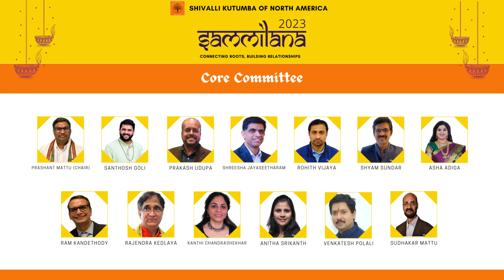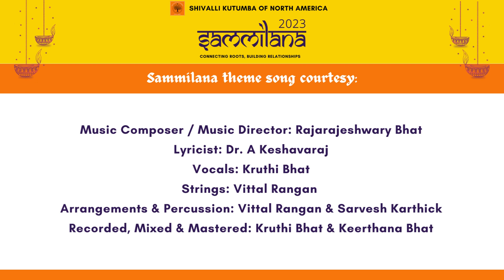Sammilana'23 Committee volunteers video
Shivalli Kutumba would like to thank all the volunteers for contributing to Sammilana 2023.
Thank you to all Kutumba members, donors for the their continuous support

Music Composer / Music Director: Rajarajeshwary Bhat
Lyricist: Dr. A Keshavaraj
Vocals: Kruthi Bhat
Strings: Vittal Rangan
Arrangements & Percussion: Vittal Rangan & Sarvesh Karthick
Recorded, Mixed & Mastered: Kruthi Bhat & Keerthana Bhat
Video Editing: Deepa Bhat
Copyright @ShivalliKutumbaNAEvents ​